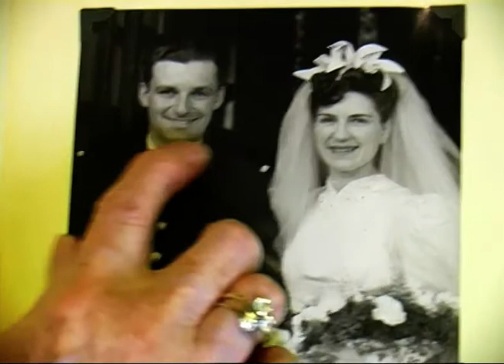Recalling The Loss of Henri Martin, 4th November, 1944 From RAF Elvington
Pat Martin Woodgate recalling the death of her late young French husband Henri Martin, killed during the Bochum raid flying from RAF Elvington, with all his crew on 4th November 1944.

Henri Martin was a mid upper gunner in the crew of Lieutenant Hyenne, one of the five French crews from 346 Guyenne Squadron shot down over Bochum on 4th November 1944.

(Mrs Pat Martin Woodgate, interviewed by Geneviève Monneris in September 2009, excerpt from the film "Henry & Pat, December 1943- November 1944")